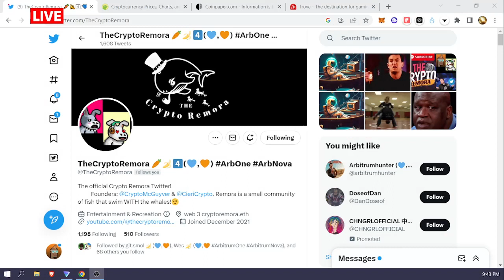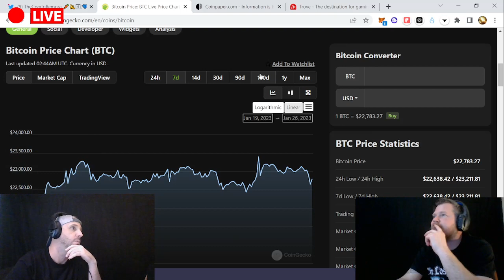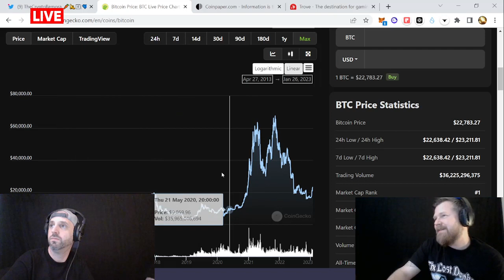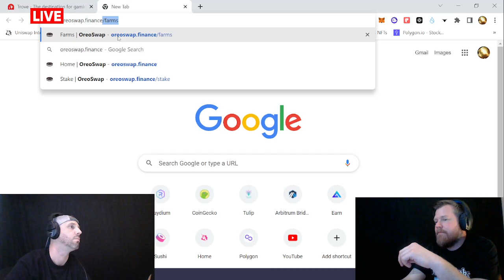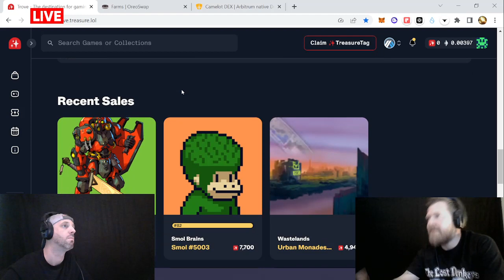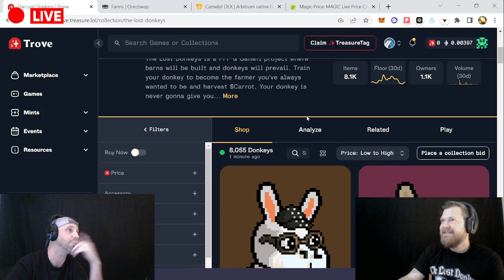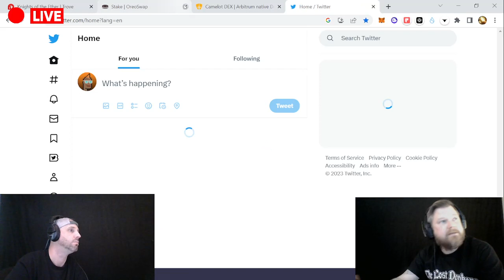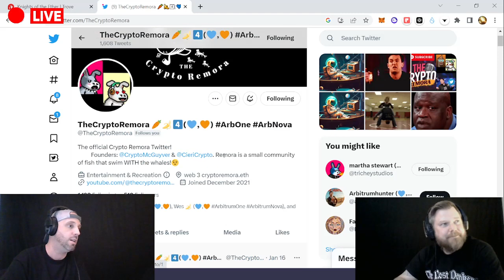Episode 10 The Reveal, Magic to the Moon and Bones Giveaway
The long awaited Reveal (Doxx) Magic to the Moon - A great long term play that is still cheap but growing in adoption.